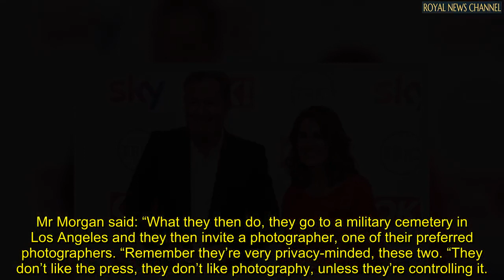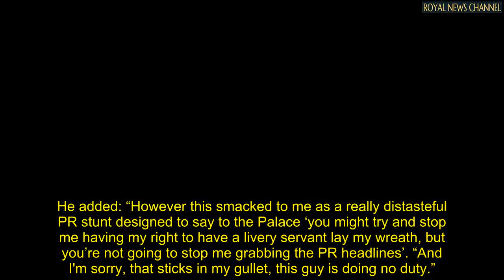Piers Morgan's furious rant about Harry's Remembrance Day pictures 'Distasteful PR stunt'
PIERS MORGAN branded Prince Harry and Meghan Markle's Remembrance Day pictures in the US a "distasteful PR stunt" on Good Morning Britain last year.